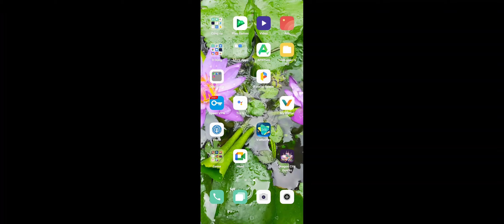Hoàn thành quest 2 sao cho High Camouflage Dragon. Dragon city tập 642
■ Zalo của mình:
■ Facebook của mình:
■ Fanpage Xuân XT:
■ Group: